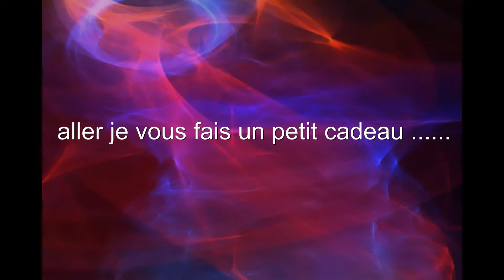i believe in you by rugue13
Toutes mes vidéos:
clip photos  en hommage à mes amis et famille sur facebook (edit :que j'ai quitté..) ;-)
si l'un de vous ne veux pas etre sur youtube qu'il me le dise ! je mettrai la vidéo en mode privée ;-)